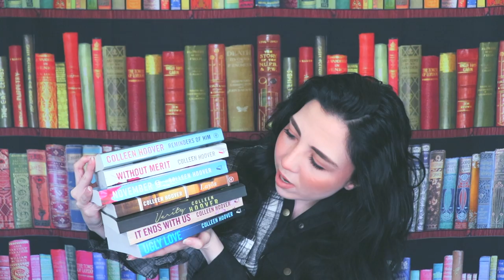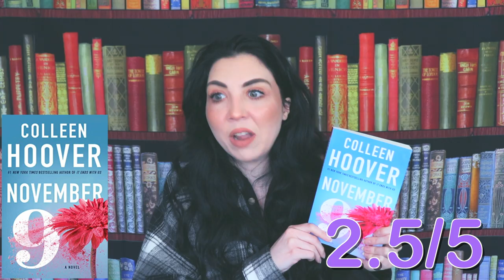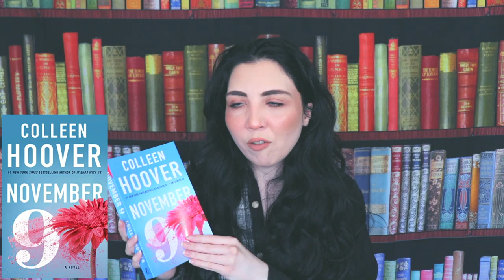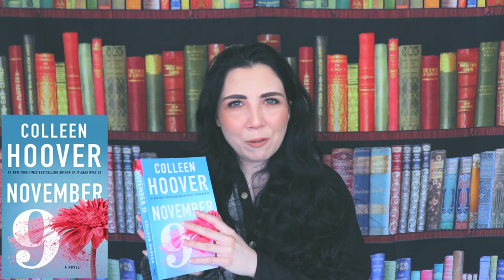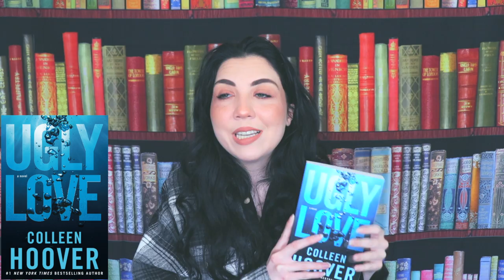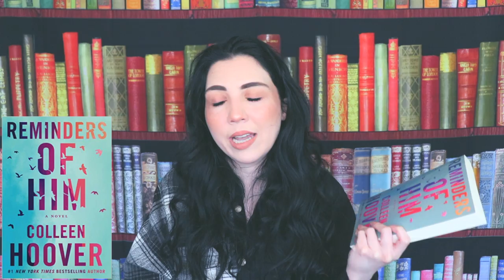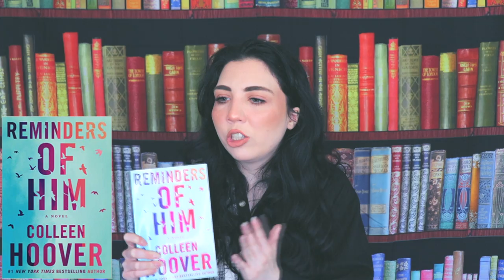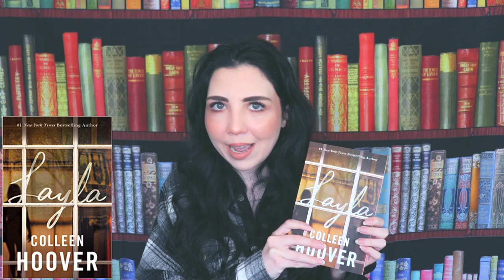Ranking ALL Of My Colleen Hoover Books (Worst To Best)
Hey guys! Today I'll be ranking all of the Colleen Hoover books that I own from worst to best. This video doesn't contain any spoilers!

Jessii Vee
# 57012
Brampton, Ontario
Canada
L6Z 0E7